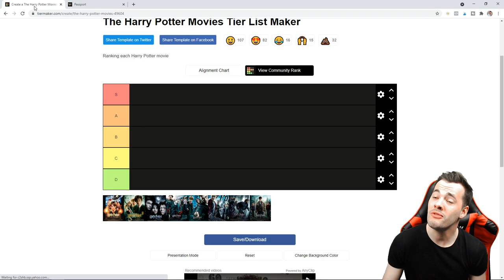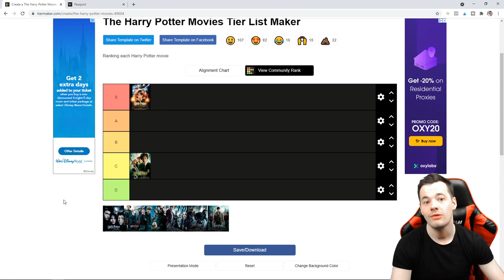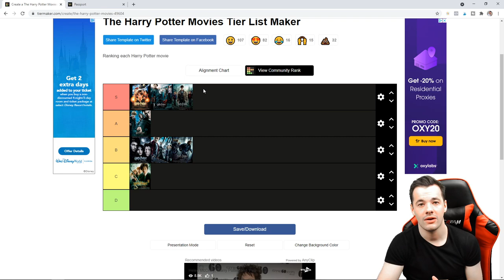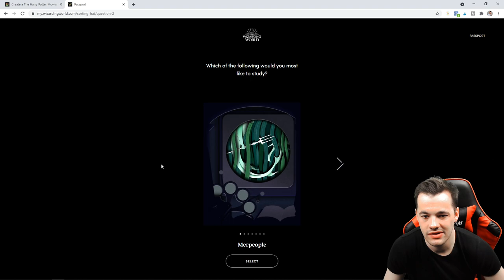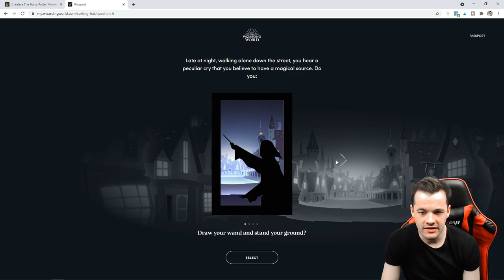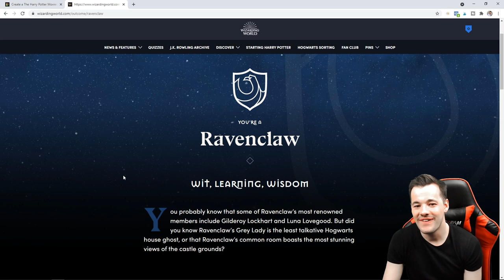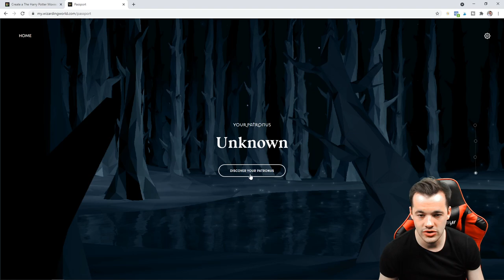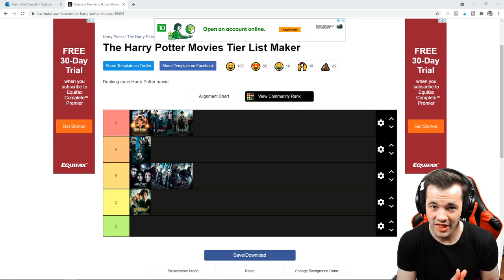Ranking All The Harry Potter Movies | Taking the Harry Potter Quizzes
OMEN 30L Gaming Desktop PC
AOC Super-Curved 4k UHD Monitor
EVGA GeForce RTX 3080 Gaming Graphics Card
Seagate Portable 2TB External Portable Hard Drive HDD
Razer BlackShark V2 Gaming Headset
Razer Cynosa Chroma Gaming Keyboard
Razer Naga Trinity Gaming Mouse
Razer Gigantus Mouse Pad
Maono USB Microphone Kit
AVerMedia Live Streamer CAM 513

Canon PowerShot G7X Mark II Digital Camera
SH 2 Set Softbox Photography Lighting Kit
Torjim 60” Camera Tripod
Prograde 256GB Memory Card
Powerextra 2 Pack Replacement Canon Camera Rechargeable Batteries
Elgato Green Screen

🎵Background  Track Info:

Harry Potter INSPIRED Background Music | Fall Vibes | Hogwarts | Falling Leaves | Enchanted | Magic